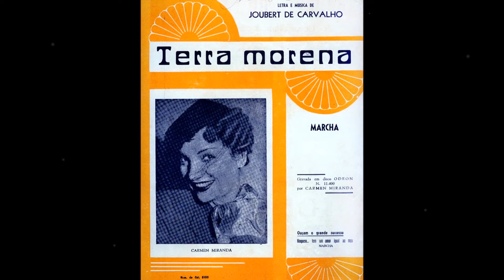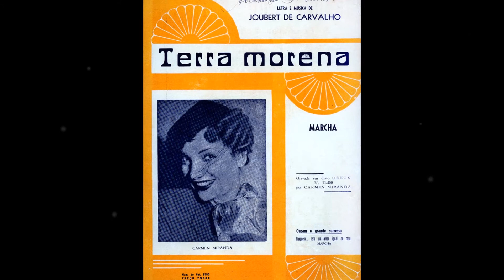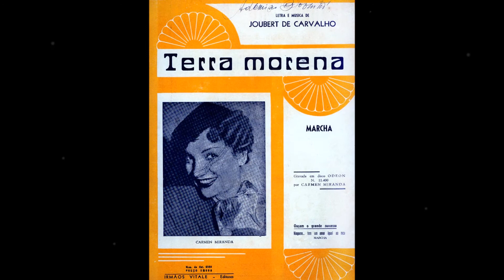Carmen Miranda - TERRA MORENA - Joubert de Carvalho - Odeon 11.400-B - matriz 5398 - 25.09.1936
Carmen Miranda - TERRA MORENA - Joubert de Carvalho.
Disco Odeon 11.400-B - matriz 5398.
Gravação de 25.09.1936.